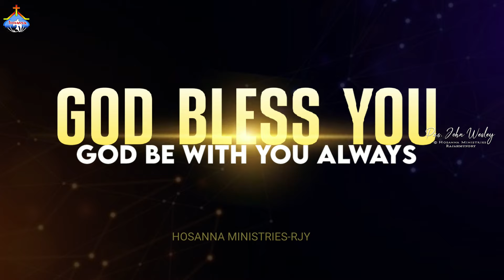నీతో నా జీవితం సంతోషమే.. Neetho Na Jeevitam - Pas.John Wesley anna Live worship Song 07-02-23